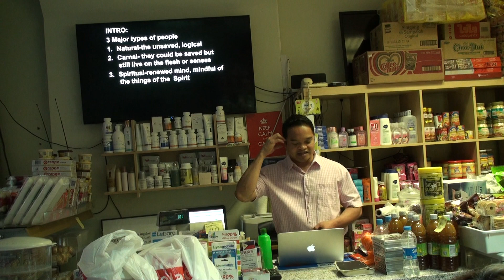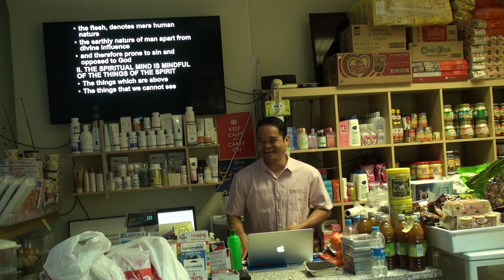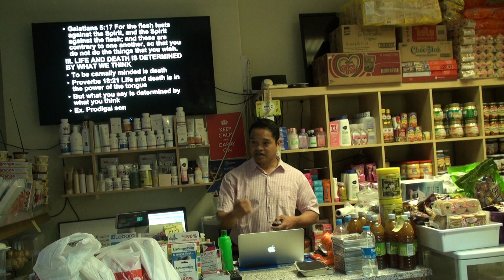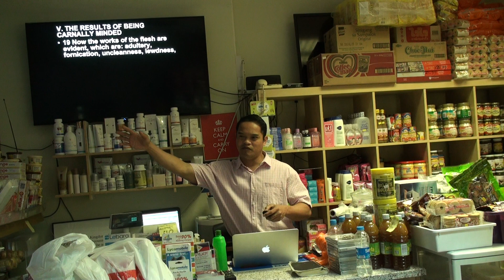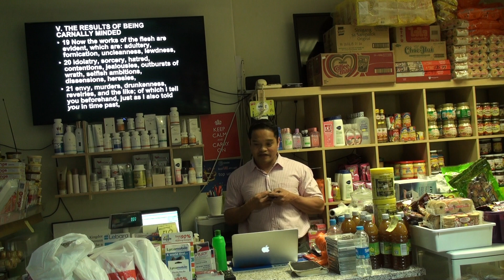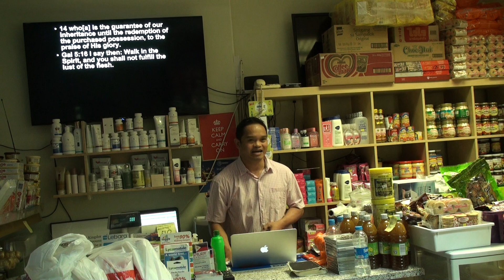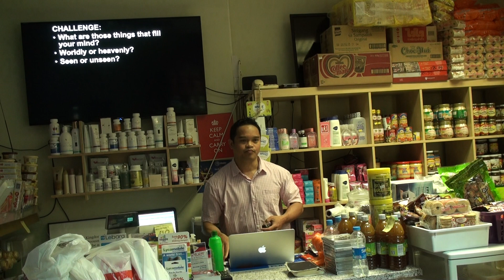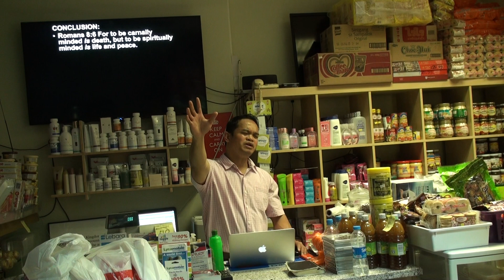GMHCM-UK 03-06-14 From Carnal to Spiritual